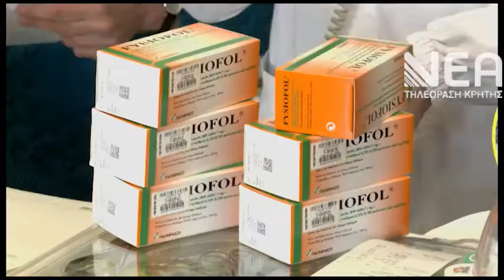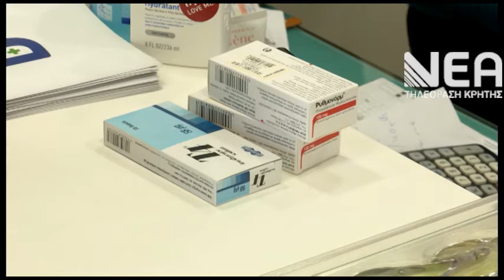ΕΛΛΕΙΨΕΙΣ ΒΑΣΙΚΩΝ ΦΑΡΜΑΚΩΝ-